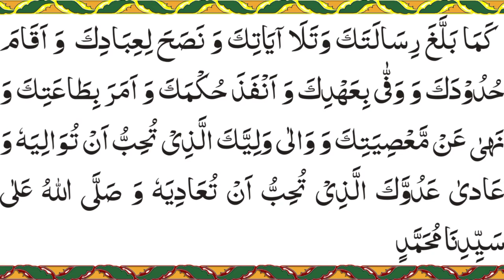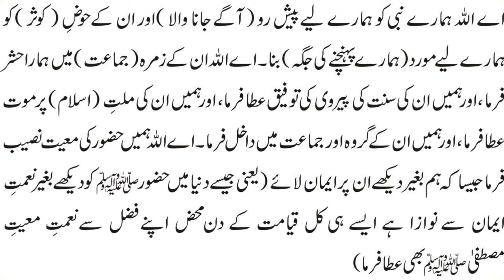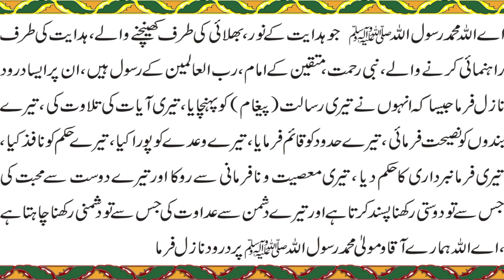Hazrat sayydna Ali bn Abd ullah bn Abbas رضی اللہ تعالٰی عنہ ka Darood Shareef (part :3)